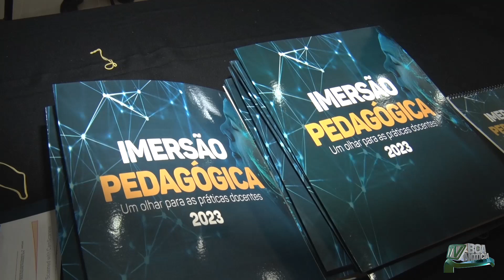Centenas de professores da rede municipal participam da Imersão Pedagógica 2023